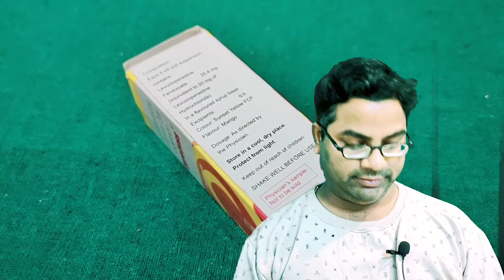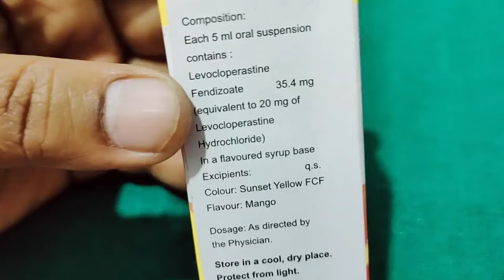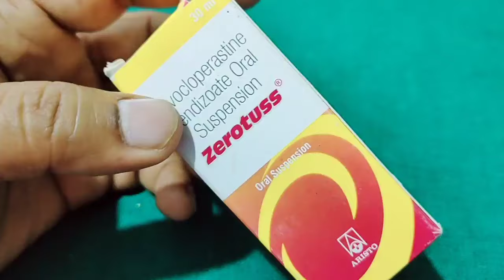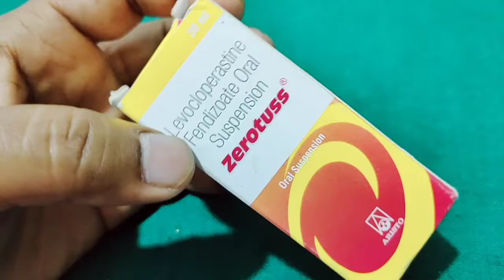सिर्फ 1 चम्मच सुखी खाँसी तुंरन्त बन्द | जान लो कोई नही बतायेगा | Zerotuss Oral Suspension Use hindi